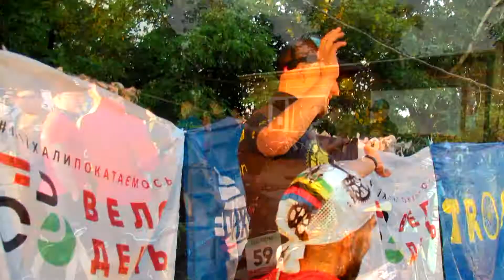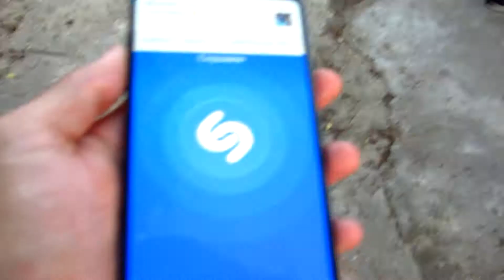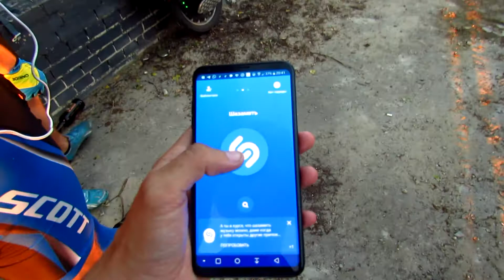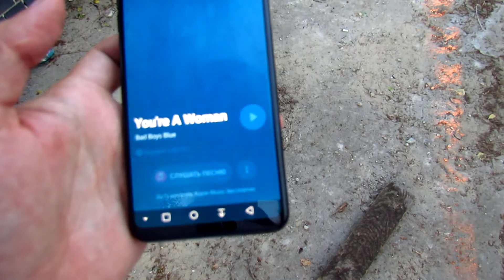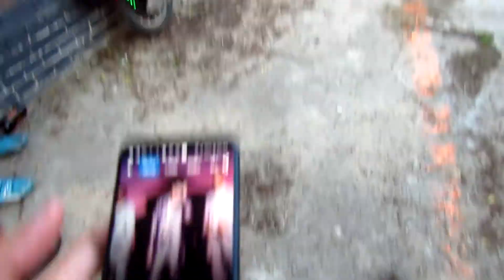МаршалПати - Велодень 2021 Киев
Тусовочка Маршалов Которые сопровождали колонну на Велодень в Киеве 2021